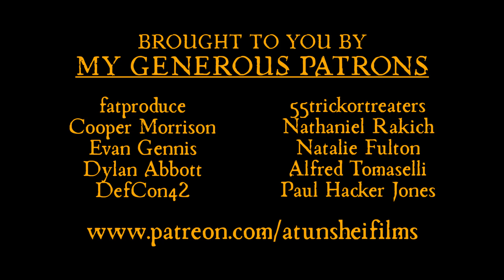The Crimes of Madame Delphine LaLaurie: The Truth Behind the Legends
Madame Delphine LaLaurie, New Orleans' most reviled serial killer, has become world famous thanks to American Horror Story and the wildly popular French Quarter ghost tour industry. The story of this deranged socialite who tortured, mutilated, and murdered her slaves has lost none of its horrifying bite, and the supposedly haunted mansion where her home once stood has become a major tourist attraction. Despite its popularity (or perhaps because of it), this story is steeped in legend and folklore. Most online sources about LaLaurie's crimes are outdated, wrong, or both. In this video I attempt to separate the truth from the myth, and tell a purely historical account of the crimes of Delphine LaLaurie.

One of my patrons is running in the 2020 Boston Marathon! He's currently raising money for charity.